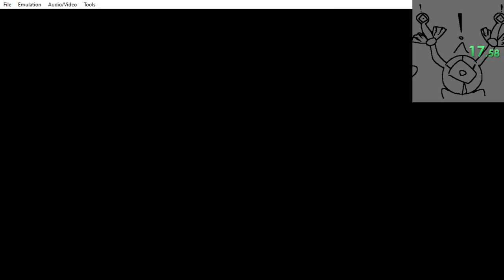dkc2 gba lockjaw's locker in 22.76